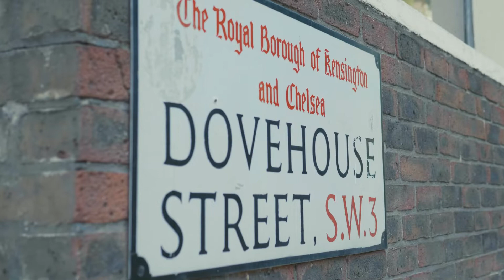A Day In The Life Of The Head Concierge At Auriens Chelsea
Watch our Head Concierge Dan McCaskie as he goes about his day making sure our residents have everything they need.